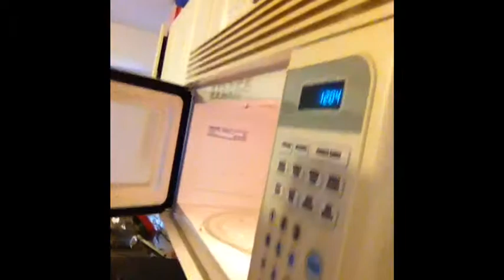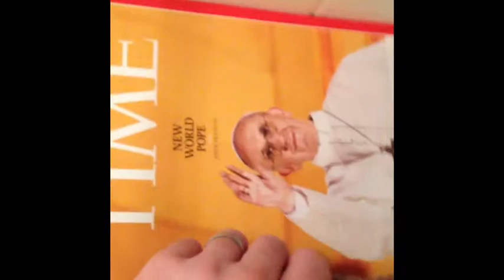Ma Plaaastic (Official Video) - Shiprek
Mellow little banger, remixes sure to follow ;). I made the song one summer of when I was missing Gwen , who was in Bangkok visiting her family and working an internship .   So I had some time to kill anyway . Peace

Original song by Chris Ward via GarageBand w/varying degrees of autoplay video via iMovie for iPhone so I have iStrain yo